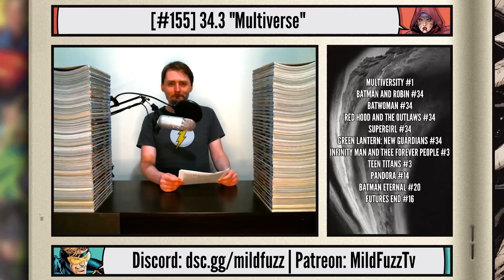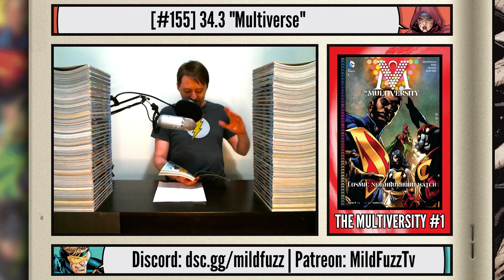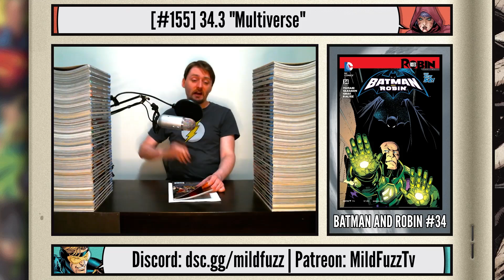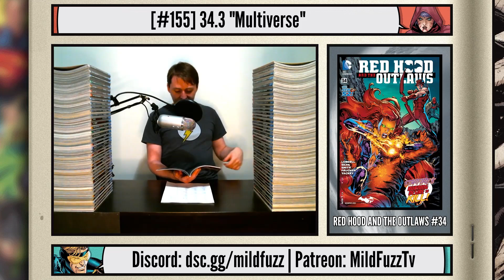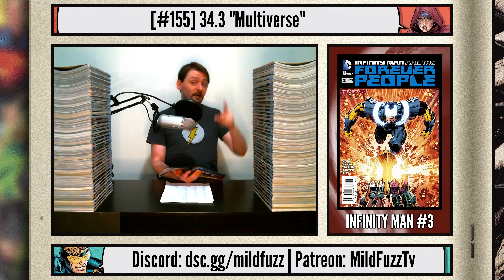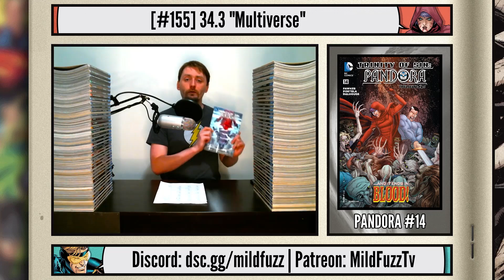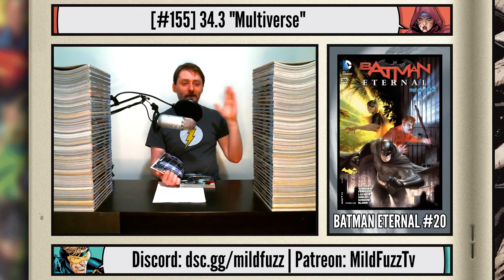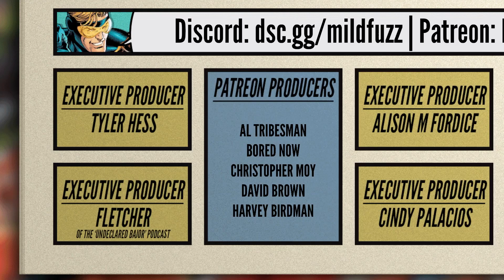MULTIVERSE | DC Comics Podcast | The (Not So) New 52 #155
Discussed this week:
0:00:00 - Intro
0:03:40 - Multiversity #1 (Grant Morrison and Ivan Reis)
0:18:56 - Supergirl #34 (Tony Bedard and Karl Moline)
0:27:15 - Batman and Robin #34 (Peter Tomasi and Patrick Gleason)
0:34:50 - Batwoman #34 (Marc Andreyko and Jeremy Haun, Moritat)
0:42:52 - Red Hood and the Outlaws #34 (Scott Lobdell and R.B. Silva, Cory Smith)
0:50:39 - Green Lantern: New Guardians #34 (Justin Jordan and Brad Walker, Rodney Buchemi)
0:57:58 - Infinity Man and the Forever People #3 (Dan DiDio, Keith Giffen and Jim Starlin)
1:06:52 - Teen Titans #2 (Will Pfeifer and Kenneth Rocafort)
1:16:12 - Trinity of Sin: Pandora #14 (Ray Fawkes and Francis Portela, Tom Derenick)
1:25:24 - Batman Eternal #20 (Snyder, Tynion, Fawkes, Layman, Seeley and Emanuel Simeoni)
1:34:57 - New 52: Futures End #16 (Azzarello, Lemire, Jurgens, Giffen and Jesus Merino)
1:45:18 - Next Week's Books